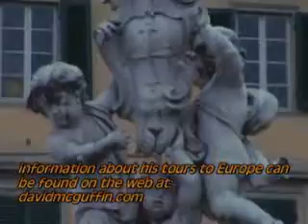Exploring the Cinque Terre: Episode 9- Corniglia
The perfect way to end a day!